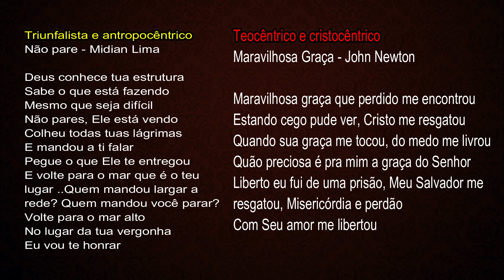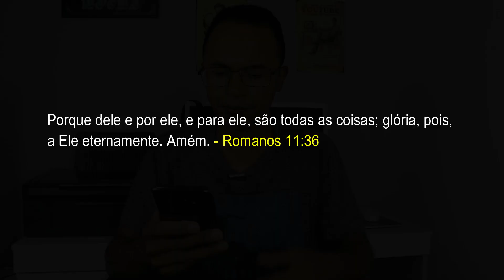Você canta essas MÚSICAS GOSPEL nas IGREJAS? UM ALERTA!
- Gálatas 4:16